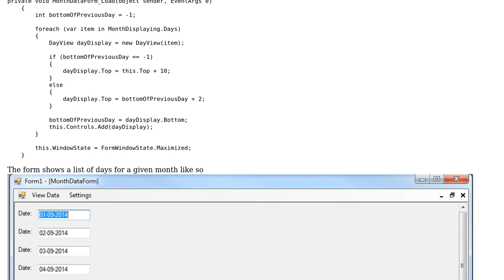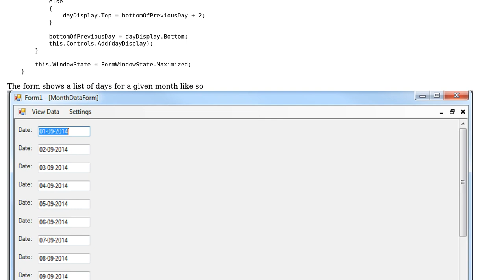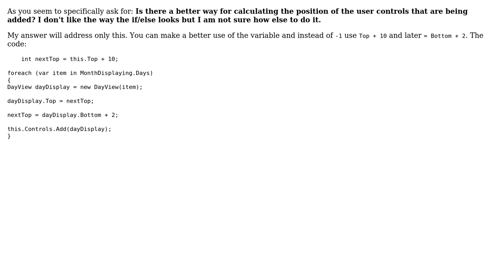Code Review: Adding list of customcontrols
With thanks & praise to God, and with thanks to the many people who have made this project possible! You are responsible for your own actions.